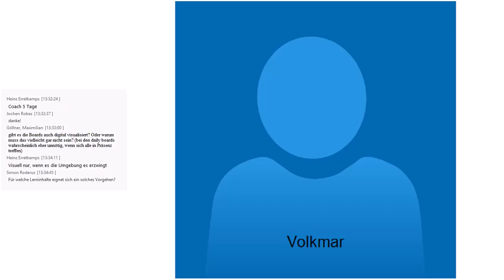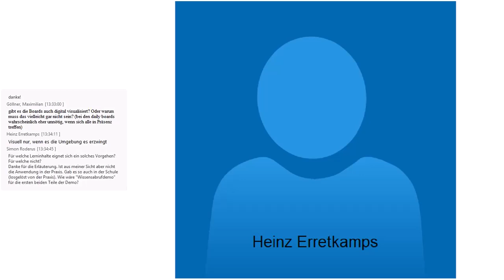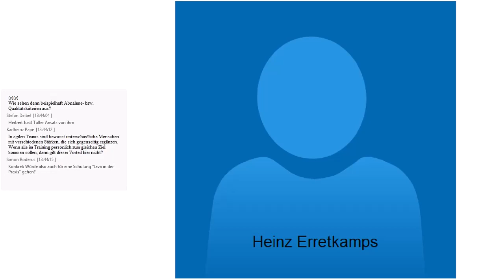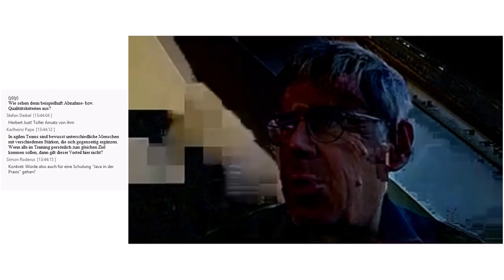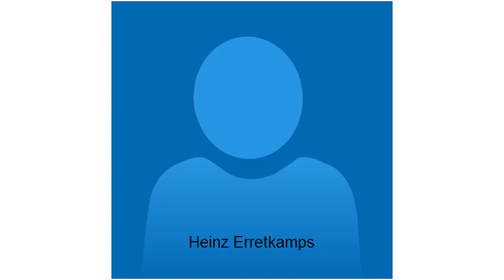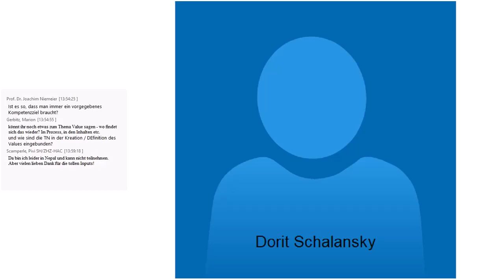CL Sprint: Lernen agil und lean – die Erweiterung der Handlungskompetenz im Arbeitsumfeld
Aufzeichnung der Live-Session des Corporate Learning Sprints am 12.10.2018. Am Beispiel der Ausbildung von Agilean-Coaches wird ein Seminar-Konzept diskutiert, das auf den Ideen agiler Teams basiert, mit täglich neu erstelltem Sprint-Task-Board und täglichen Retrospektiven am Abend.
Volkmar Langer moderierte das Gespräch zu agilem Lernen mit Heinz Erretkamps, Sascha Parastandeh und Lydia Keldenich.